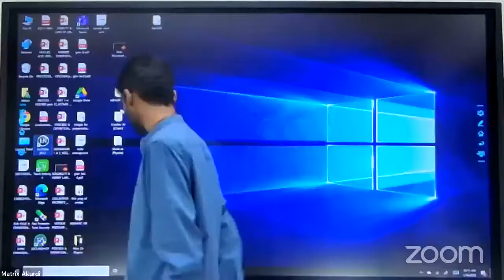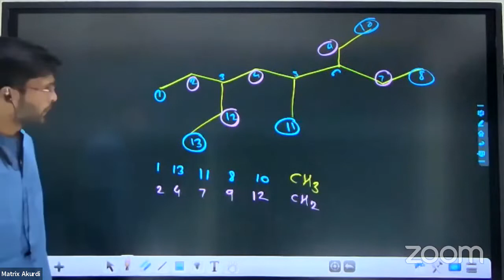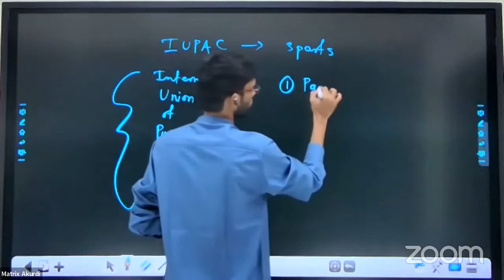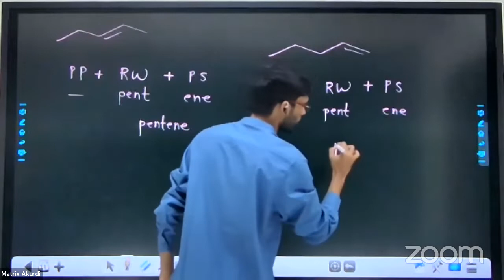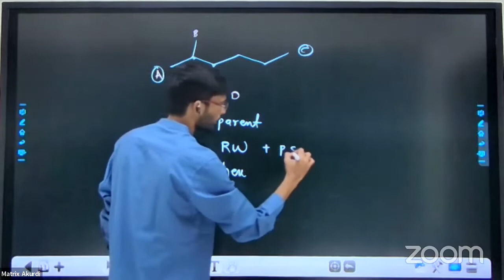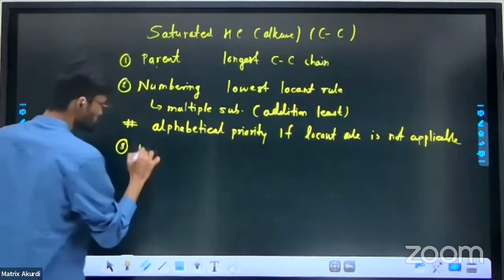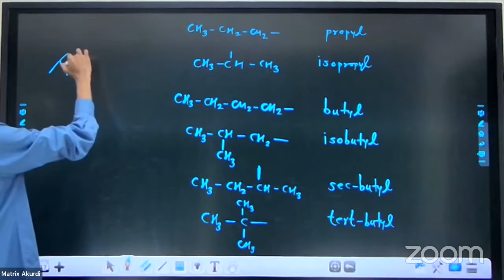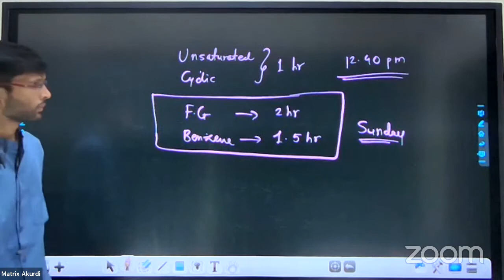BASIC PRINCIPLES of ORGANIC CHEMISTRY | IUPAC 1 | CLASS 11 | MHT-CET | NEET | BOARDS